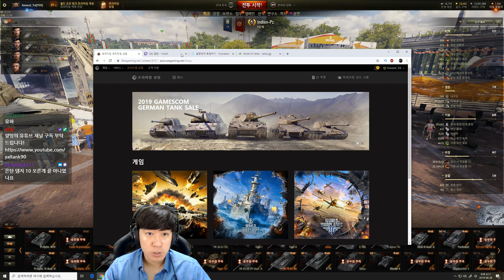[월드오브탱크] 본격적인 기동+화력 중형전차 [Indien Panzer] 특집#1